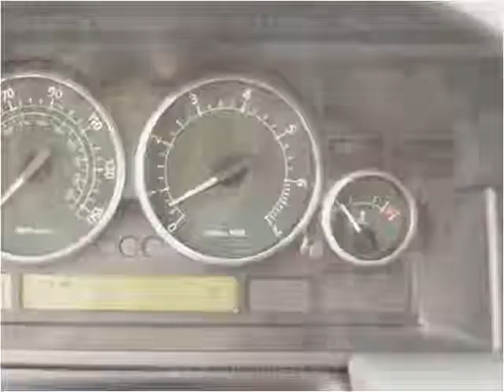2006 Land Rover Range Rover Used Cars Seattle WA